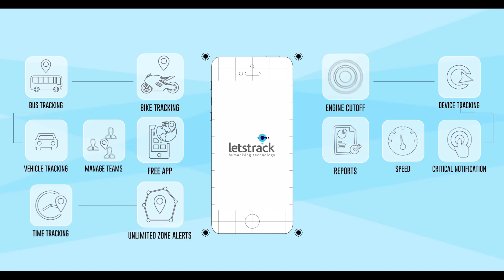Letstrack Bike Tracking Solution - Track Your Bike with Letstrack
Letstrack is a revolutionary tracking app-device combination which prevents Bike Theft and Misuse.
A fun prank by friends or real bike theft threat, Letstrack will rescue you for sure.